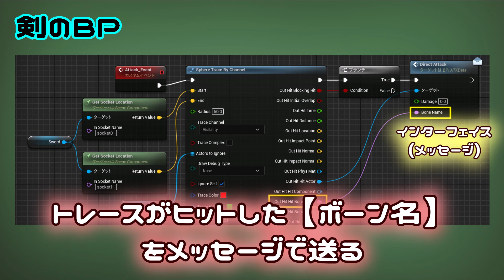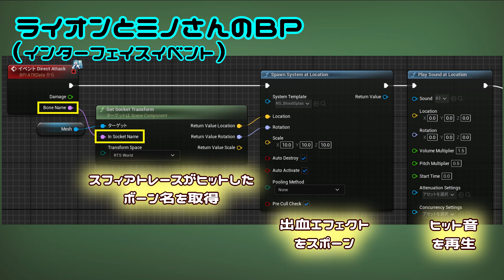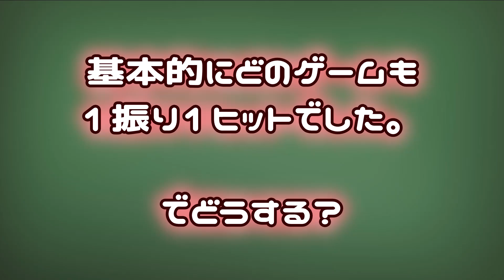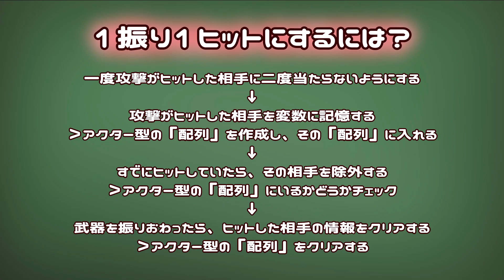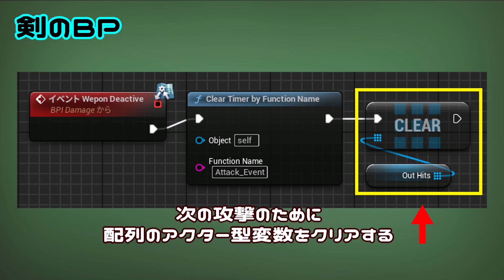【UE5】スフィアトレースで剣の攻撃判定をつくり ヒットした位置に血をだす【UNREAL ENGINE】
UNREAL ENGINE5（UE4、UE5）（アンリアルエンジン）でゲーム制作をしている方向けの動画です。

※Geminiによる動画の要約
この動画では、Unreal Engine 5でスフィアトレースを使用して剣の攻撃判定を作成し、剣が敵に当たったときにヒットした場所に血のエフェクトを発生させる方法について説明しています。

システムの作成手順は次のとおりです。

1.剣にスフィアトレースコンポーネントを作成します。
2.剣が敵に当たったときに敵に送信されるインターフェイスメッセージを作成します。
3.敵のブループリントで、インターフェイスメッセージが受信されたときにトリガーされるイベントを作成します。
4.イベントで、ヒットした場所に血のエフェクトを発生させます。
5.剣が敵に一度しか当たらないようにするために、当たったアクターの配列を作成します。
6.インターフェイスメッセージを送信する前に、敵がすでに配列にあるかどうかを確認します。
配列にある場合は、メッセージを送信しません。
7.攻撃が終了したら、配列をクリアします。

この動画では、スフィアトレースを使用して剣の攻撃判定を行うことのメリットとデメリットについても説明しています。スフィアトレースは非常に汎用性の高いツールであり、さまざまなタスクに使用できます。ただし、初心者にとっては使い方が少し複雑になる可能性があります。Unreal Engineを始めたばかりの場合は、剣の攻撃判定に簡単な方法を使用することを検討してください。

また、この動画では、血のエフェクトの作り方や、ヒット音の作り方についても説明しています。血のエフェクトは、パーティクルシステムを使用して作成されています。ヒット音は、スフィアトレースがヒットした位置にメッシュをスポーンさせることで作成されています。

この動画は、Unreal Engine 5でゲームを作成している人にとって参考になると思います。